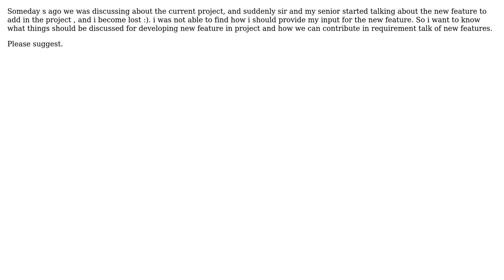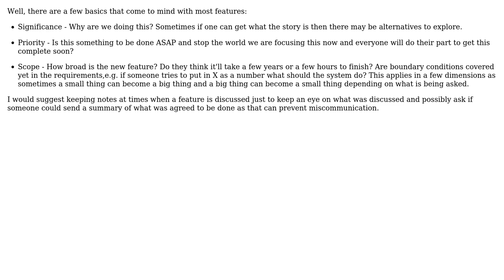Software Engineering: Requirment Analysis Communication (3 Solutions!!)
Software Engineering: Requirment Analysis Communication

With thanks & praise to God, and with thanks to the many people who have made this project possible! | Content (except music & images) licensed under CC BY-SA | Music | Images & others | With thanks to user WebDev user Pemdas user JB King and the Stack Exchange Network Trademarks are property of their respective owners. You are responsible for your own actions.